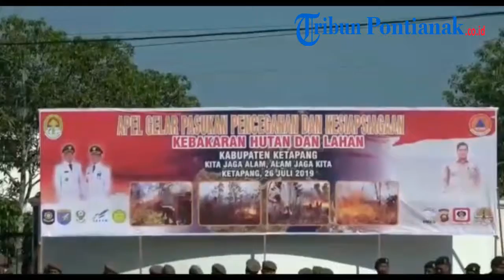Upacara Gelar Pasukan di Ketapang